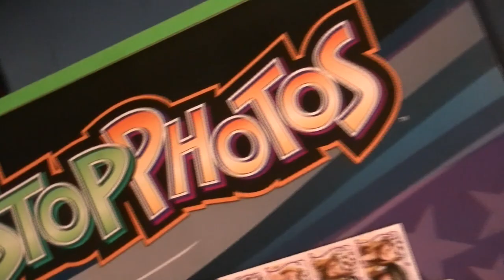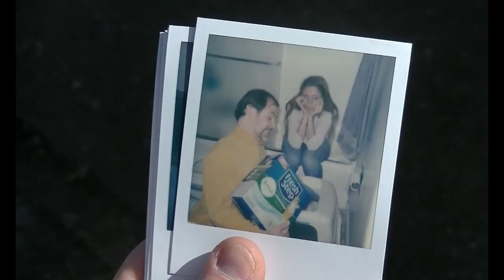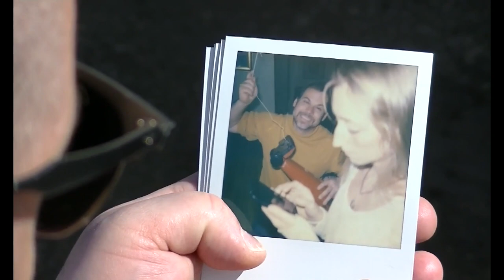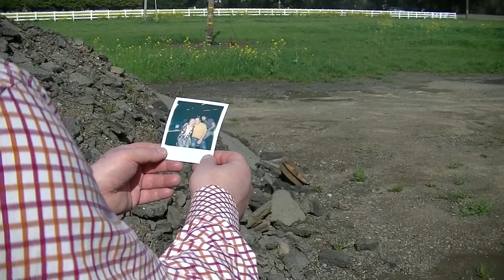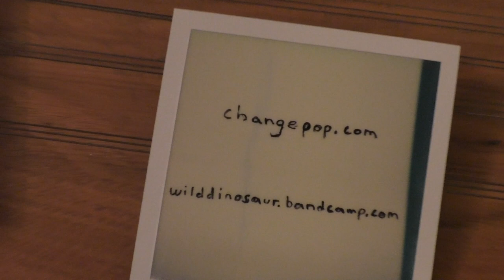Change! vs. Wild Dinosaur - Missing Pictures Music Video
Wild Dinosaur is one of our dearest friends from Sacramento.  We have been toying around with collaborating together for years.  Our brainstorms became an avalanche of art when we took on a remix project that resulted in this joint effort called Missing Pictures.  After chopping up one of our favorite Wild Dinosaur songs, we restructured the parts and added lyrics that fit within the concept of the original instrumental track.  The video took over a year to film and features locations all over Northern California.  We are thrilled to share this with you on the cusp of Halloween 2017.  Please enjoy more of Wild Dinosaur's music @ wilddinosaur.bandcamp.com

Additional filming for this video was provided by Stephanie Wolden and editing help was offered by Malachite.  Feel free to enjoy all of our songs, videos and photos @ changepop.com